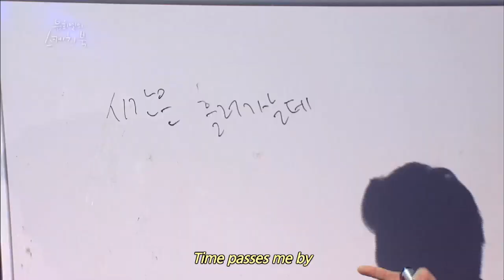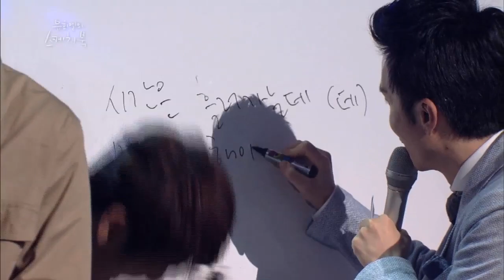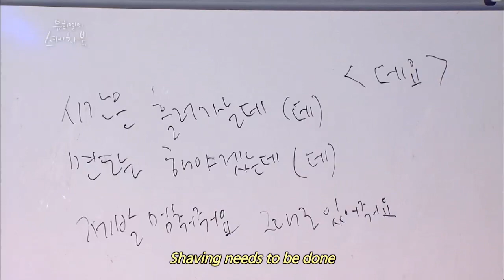Yu Huiyeol's Sketchbook | 유희열의 스케치북: Girls' Generation, CNBLUE, Jung Joonil, The Nuts (2104.03.30)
This week's Artists: Girls' Generation, CNBLUE, Jung Joonil, The Nuts
'Yu Huiyeol's Sketchbook' Telecasting Time: Sundays 20:20 / Mondays 07:00am (Seoul, UTC+9) with English subtitle on KBS World TV.